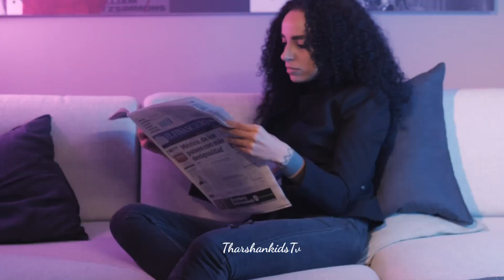phonic song alphabet song abcd song abc song abcd learning aforapplebforball atoz for kids abc kids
Learnings videos
kids videos
baby song
children video
alphabet videos
kids song
phonics song
abcd song
trending videos
English
tamil
Education videos